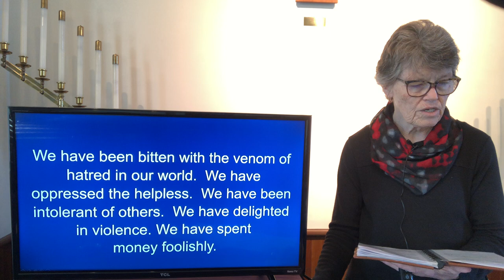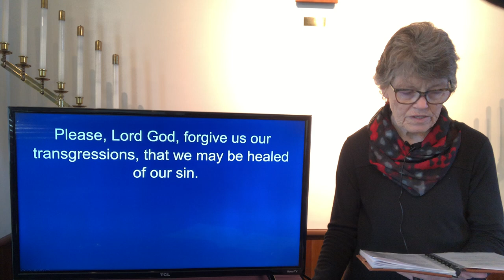Prayer of Confession